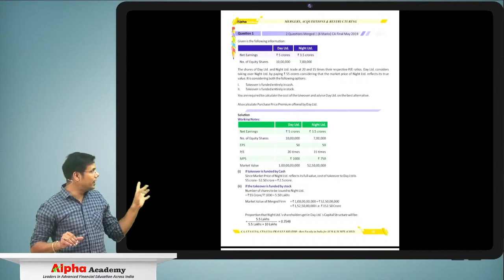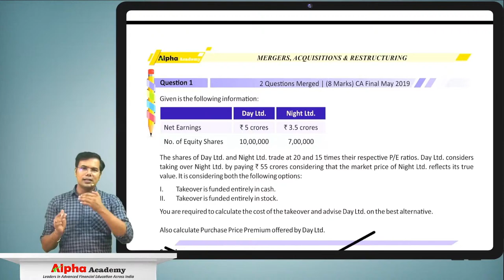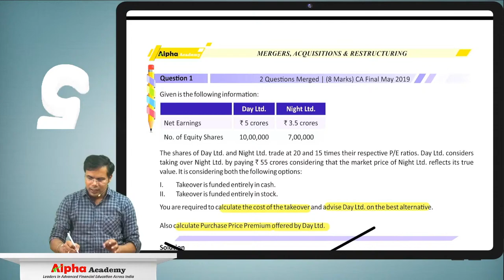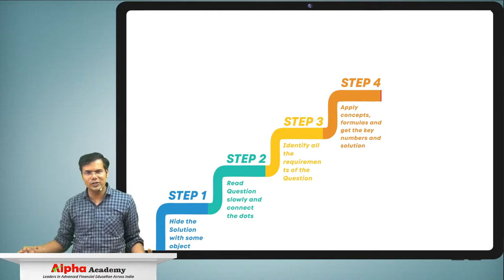5 Steps Guide on How to Study | How to Revise Syllabus | CA Praveen Khatod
5 Steps Guide on How to Study | How to Revise Syllabus | CA Praveen Khatod